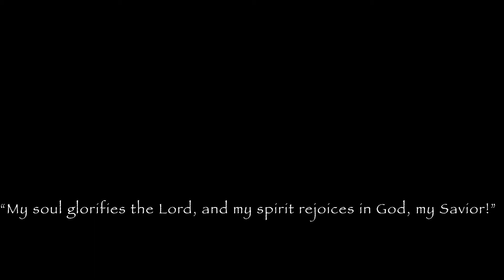Music Devotion, December 15, 2021 “Magnificat,” Hannah & Carrie Roberts